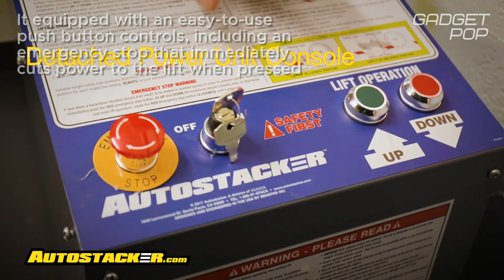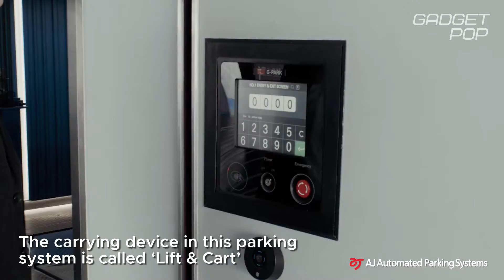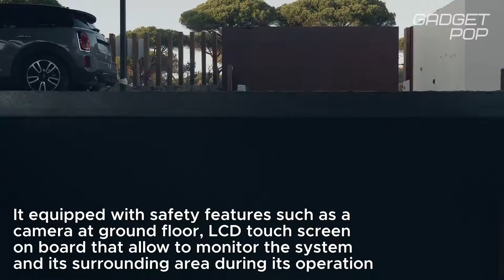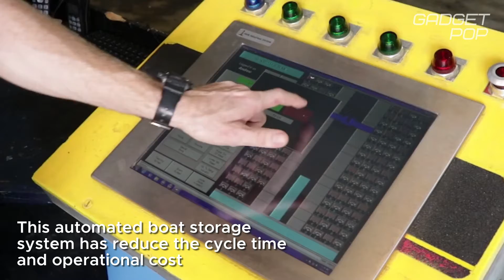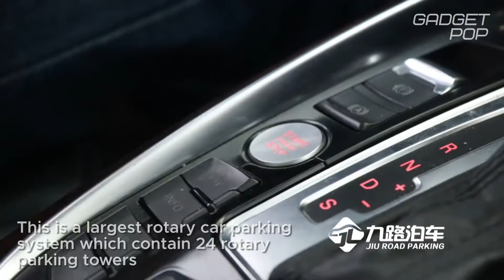Amazing Transforming Parking Garages of The Next Level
Timelines & Source:
00:00 Intro
00:22 Auto Stacker
01:15 GazeBox
02:14 AJ Automated Parking Systems
02:56 CarDok Turntable
03:13 Vertical Rotary Car Parking System
04:00 Ideal Park
04:44 Evolution Parking Systems
05:31 Solar Powered Garage
06:16 Trutegra
06:47 Jiu Road Parking System
07:37 Motorcycle Garage